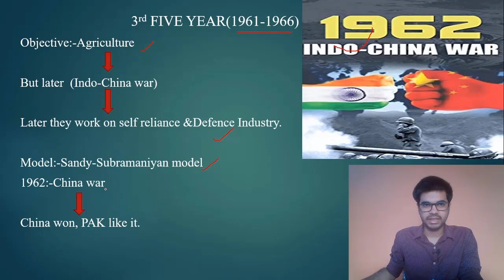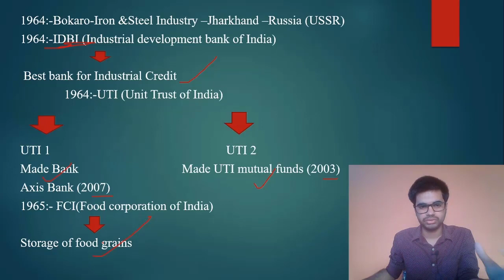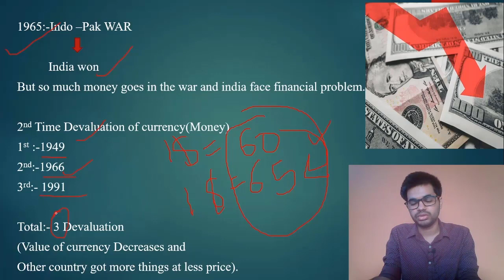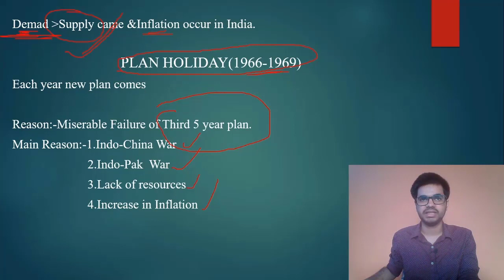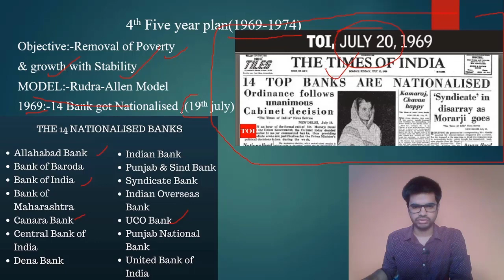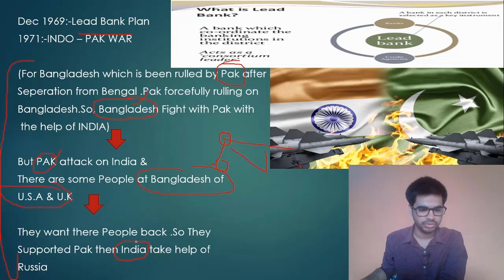FIVE YEAR PLANS | पंचवर्षीय योजना | ECONOMICS| FOR Class 11 & 12 | PART 2| 3 & 4 PLANS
FIVE YEAR PLANS | पंचवर्षीय योजना | ECONOMICS| FOR  BANK ,SSC,UPPCS,  BPSC, MPPCS|PART 2|3 & 4 PLANS